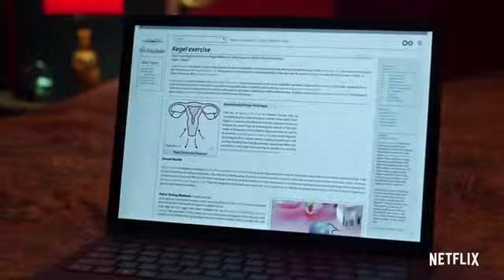Never Have I Ever official trailer(2020)